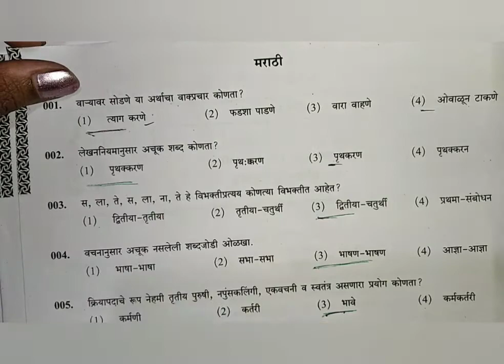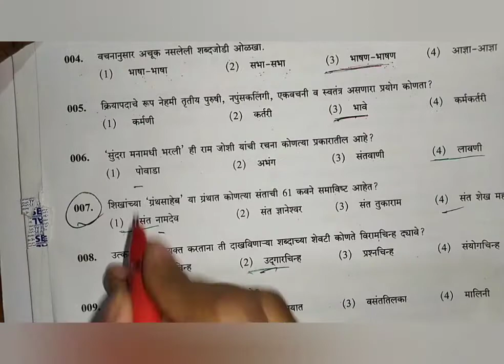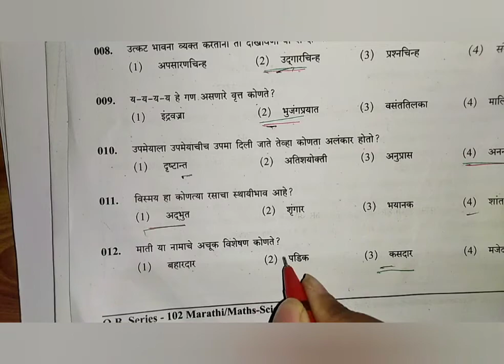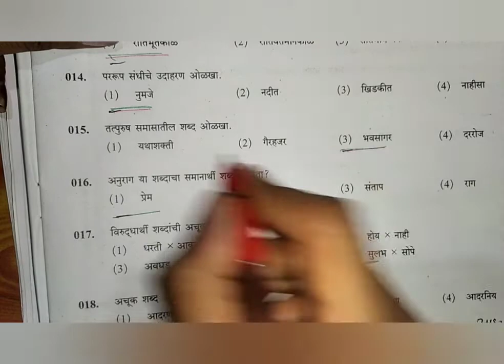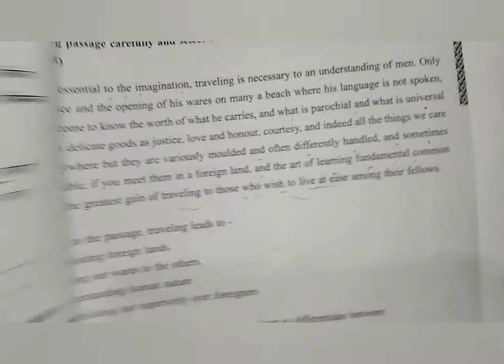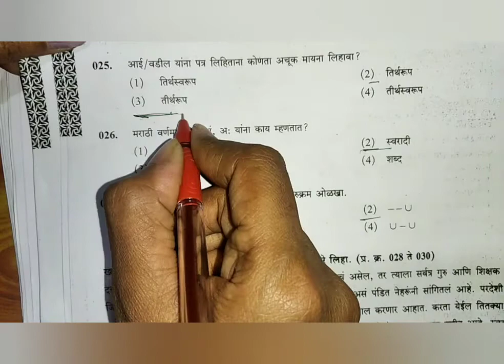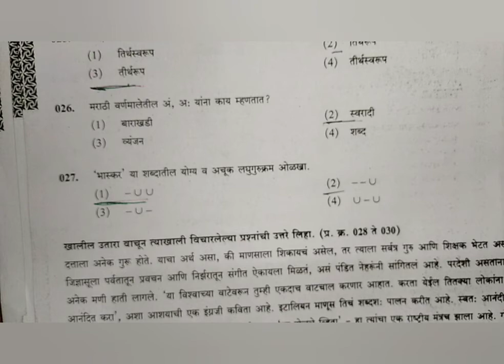21 नोव्हेंबर 2021. पेपर -2 TET मराठी उत्तर सूची.